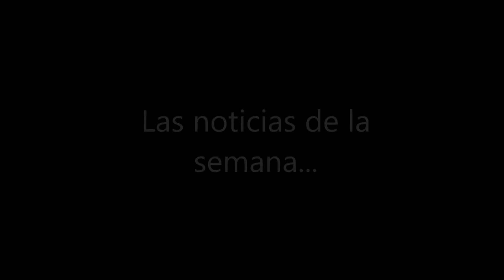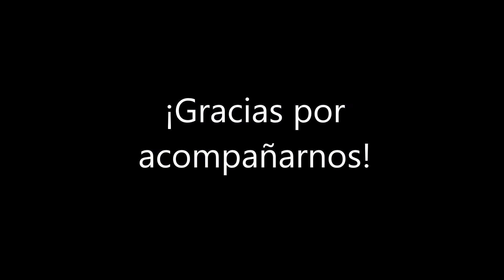La Hora del Béisbol Japonés, Ep. 23, 03/07/2016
El programa de esta semana habla del malentendido del pacto del cubano Félix Pérez con Rakuten, de la elección del venezolano Ernesto Mejía para la Serie de las Estrellas y de los latinos que están lesionados, además de hacer un resumen de las noticias de la semana, mencionar cuáles han sido las temporadas ofensivas más dominantes en la historia de la NPB y responder a las preguntas de nuestros fanáticos.